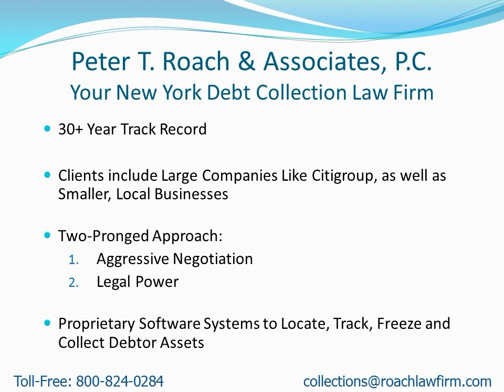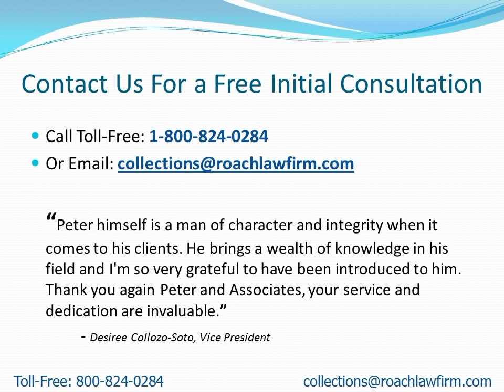Collection Attorneys Near Hope NY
- Attention: Hope, NY Residents: Learn how to find a collection attorney to quickly recover your money.